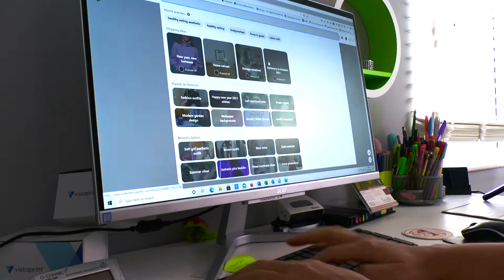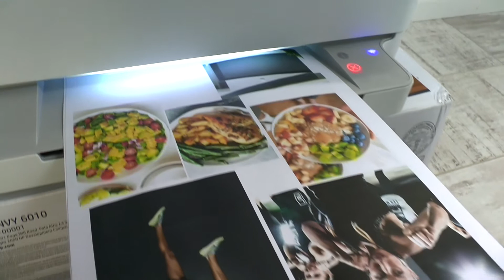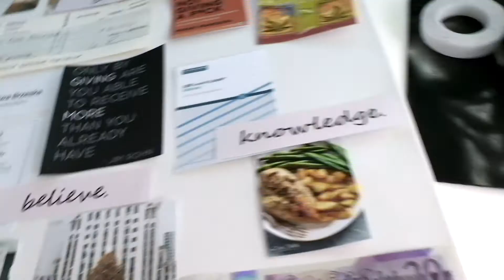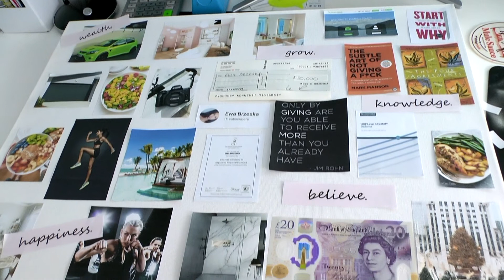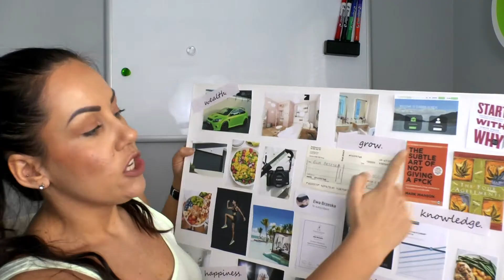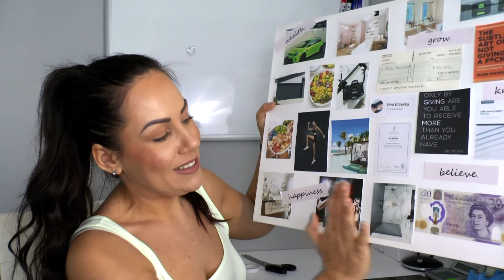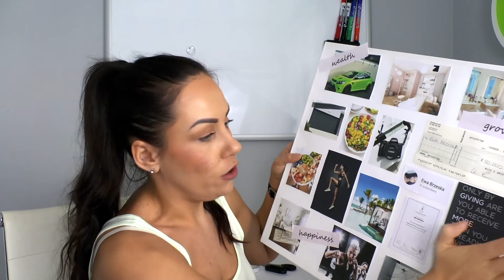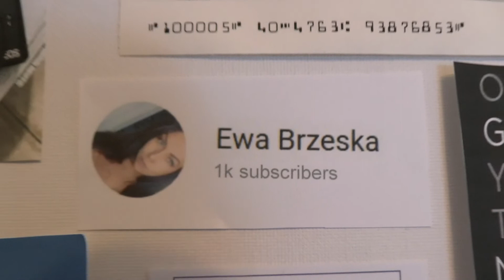GET TO KNOW ME | EP 4 | MY 2021 GOALS | Vision board 2021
2020 is finally over and what a year it has been! I have set my 2021 goals and created a vision board to help me achieve them! Come join me on my journey of creating and manifesting my 2021 goals! Let's see if I can turn my vision into reality!